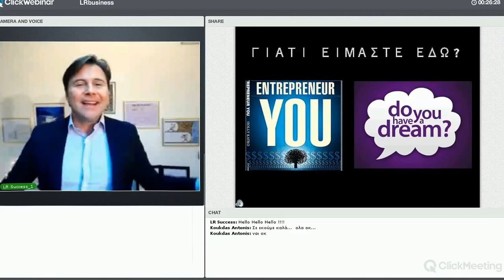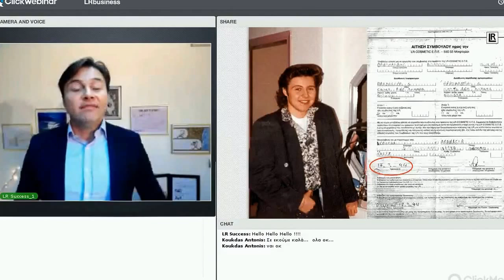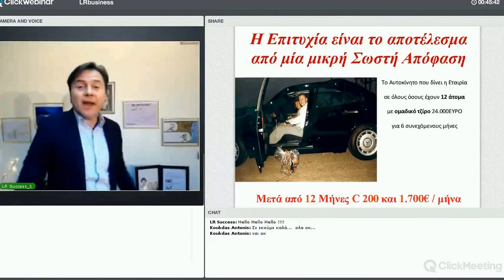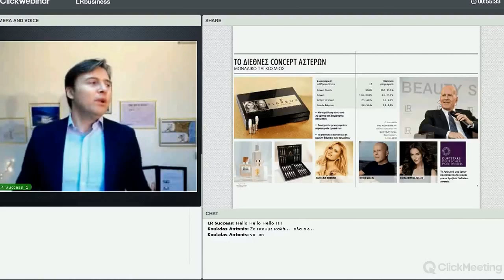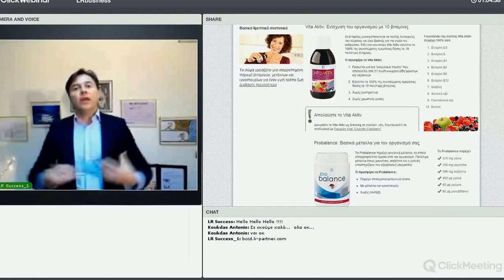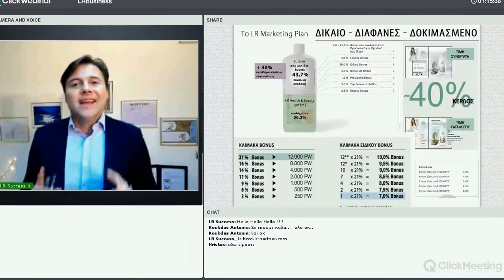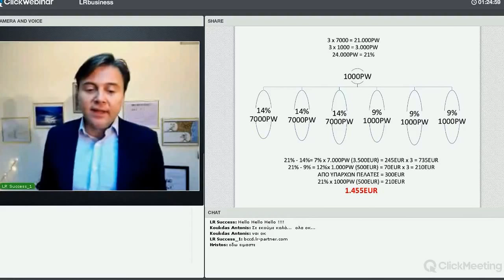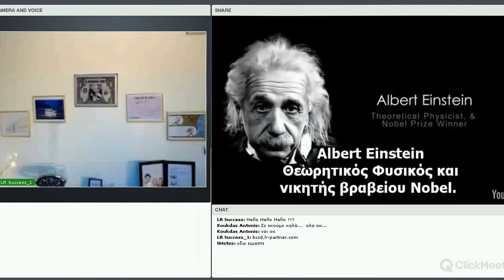LR Παρουσιαση δουλειας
επιπλέον, εισόδημα
ευκαιρια
Μπαμπης Δανιηλιδης